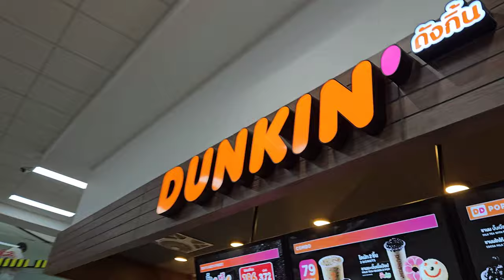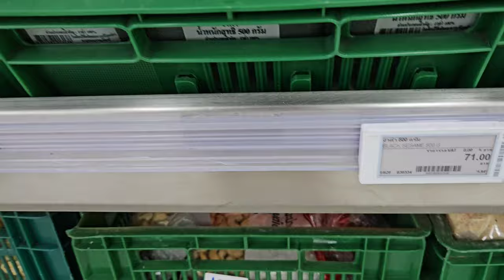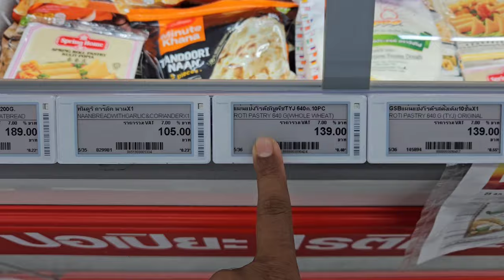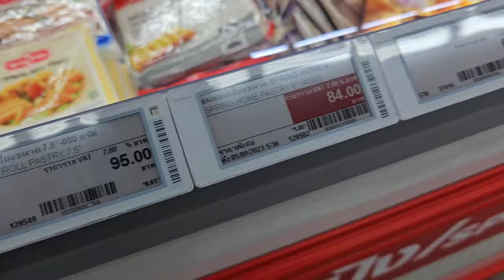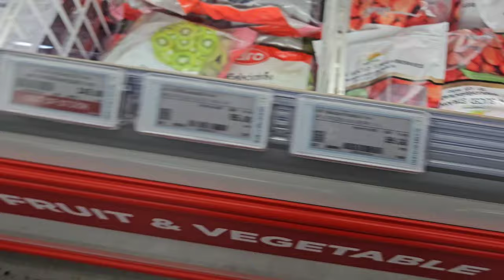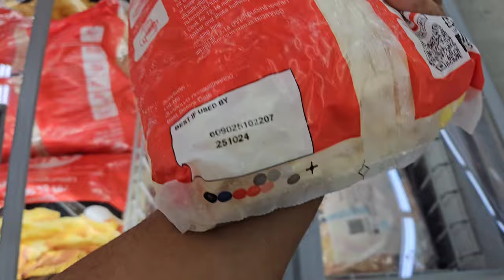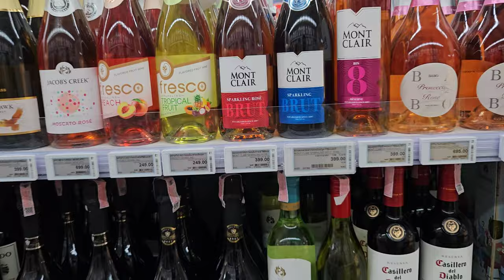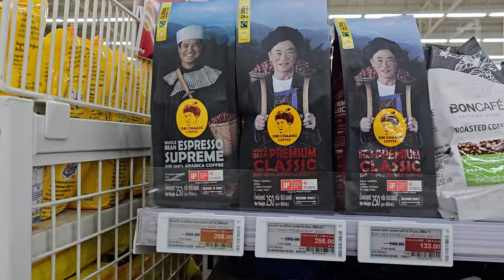Grocery Price in Bangkok Super Mall? MAKRO Haul 🛒💸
Checkout @TulikasVibe also for more Bengali contents 😃

Camera Gear: Samsung Z Fold 5 512gb
Mic: BOYA LINK
Software: Lumafusion
Editing machine: Samsung Z Fold 5 512gb
Color grading: No
Location: Khao Yai, Thailand 🇹🇭
Date: 4th September 2023